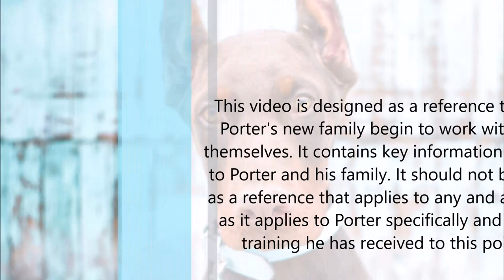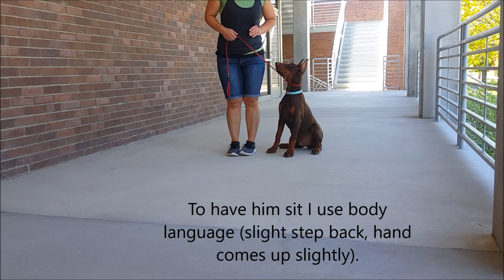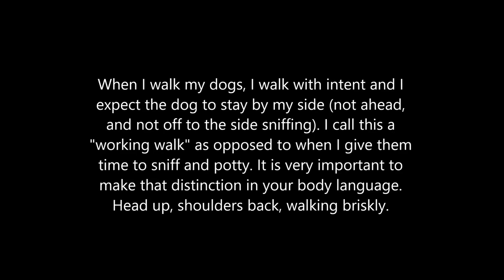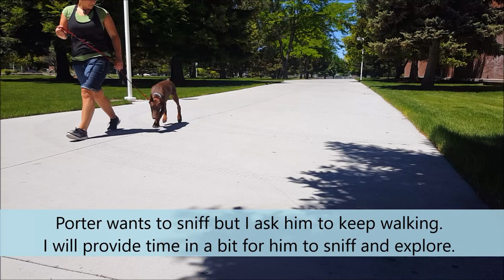European Doberman Puppy TRAINED! - Porter's Graduation Video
* This video is designed as a reference to help Porter's new family begin to work with him themselves. It contains key information specific to Porter and his family. It should not be used as a reference that applies to any and all dogs as it applies to Porter specifically and to his training he has received to this point.